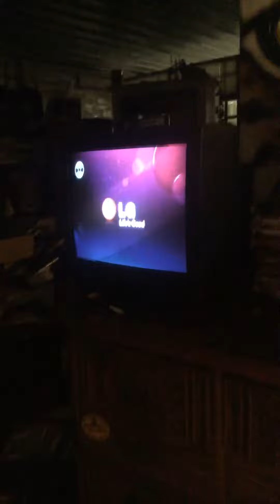Opening to The Majestic 2002 DVD